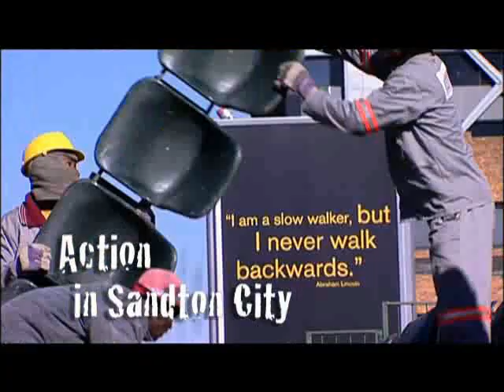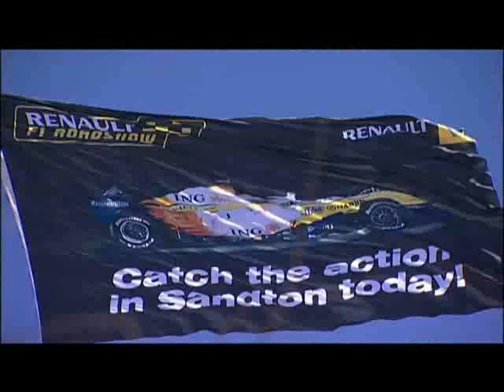ING Renault F1 Team Roadshow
Last year in Johannesburg for a fantastic show!